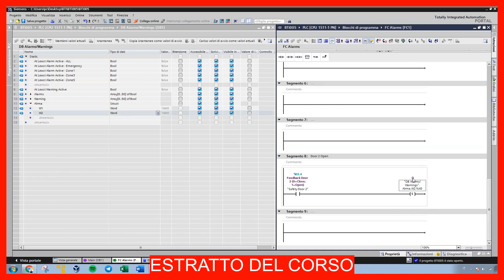Precision in Process Control with PID and Beckhoff